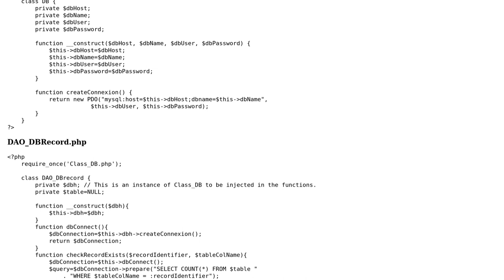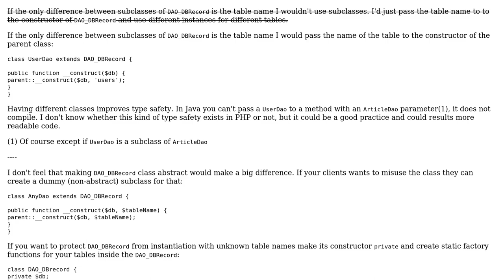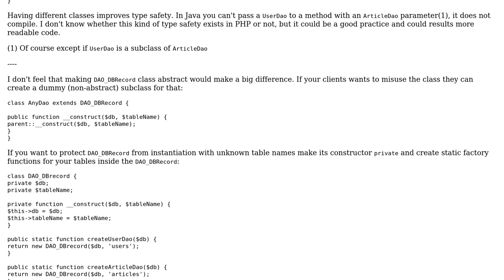Code Review: PHP DAO classes inherit from a generic DAO classes and only change the table name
With thanks & praise to God, and with thanks to the many people who have made this project possible! You are responsible for your own actions.